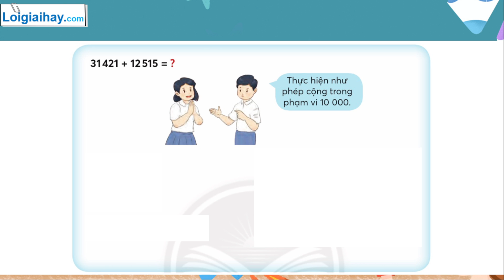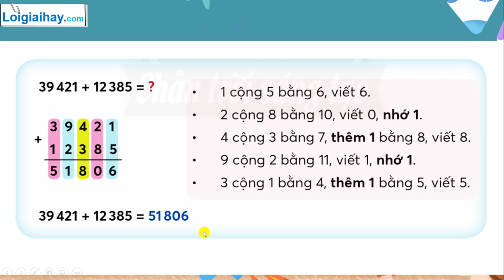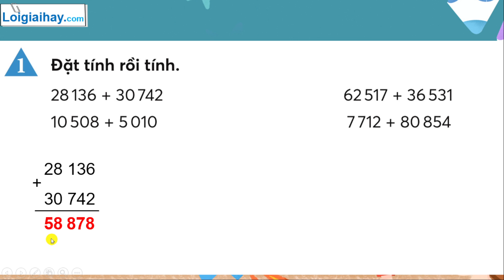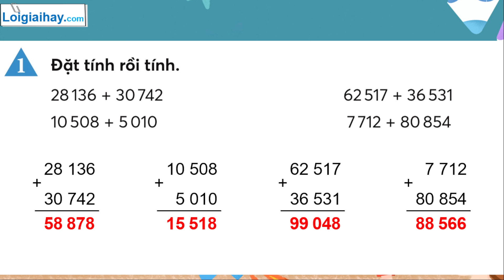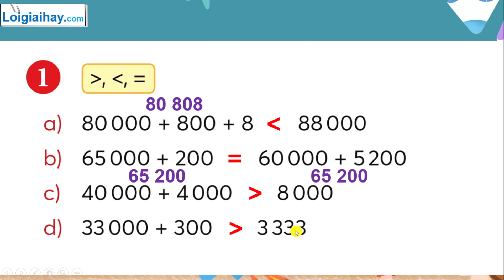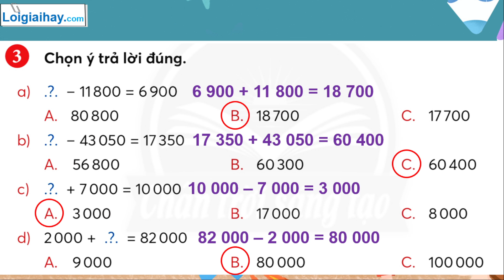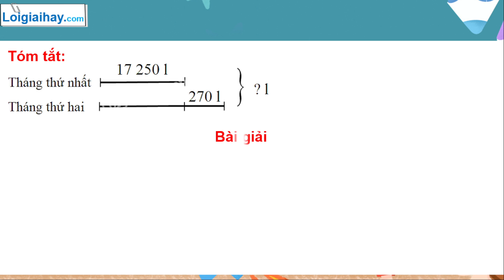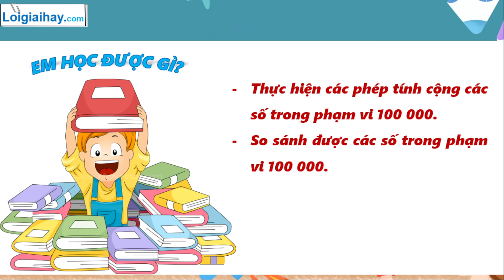Phép cộng các số trong phạm vi 100 000 - SGK Toán 3 Chân trời sáng tạo tập 2 - Trang 58, 59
"Giải bài: Phép cộng các số trong phạm vi 100 000 - SGK Toán 3 Chân trời sáng tạo tập 2 - Trang 58, 59  với lời giải chi tiết, ngắn gọn nhất sẽ giúp các em nắm bắt các kiến thức cơ bản và nâng cao một cách nhanh nhất
0:00 Lý thuyết
2:25 Bài 1 Thực hành
5:16 Bài 1 Luyện tập
7:06 Bài 2
8:10 Bài 3
9:41 Bài 4 .